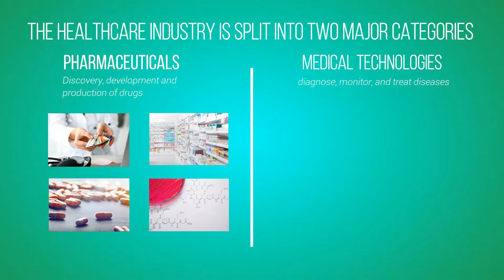EU40 MEP Brando Benifei speaking about the added value of MedTech to healthcare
EU40 Board Member Brando Benifei expresses his views on what he expects from the medical technology industry.